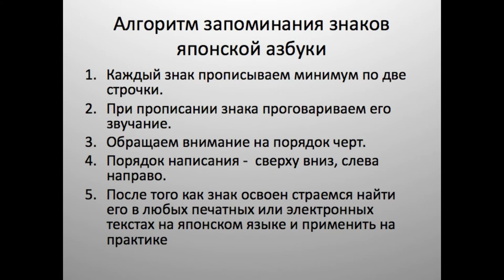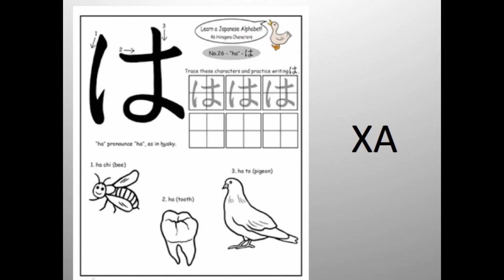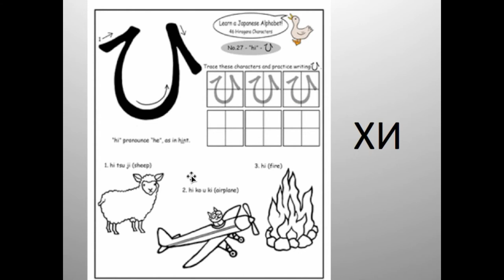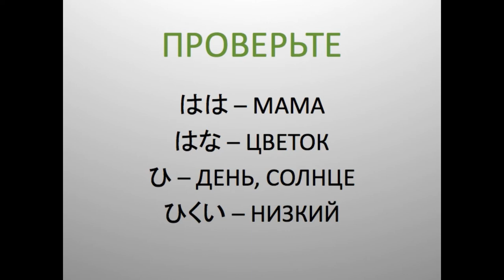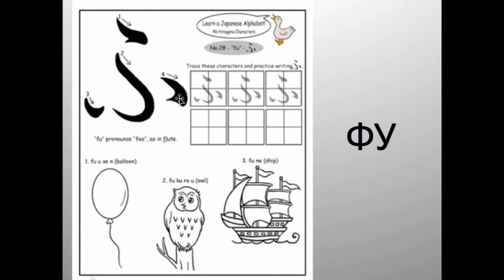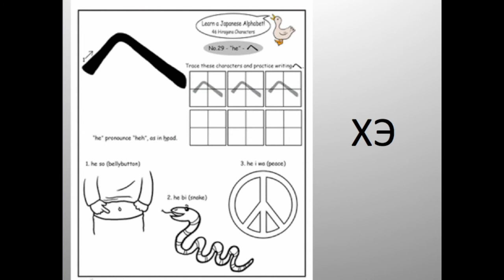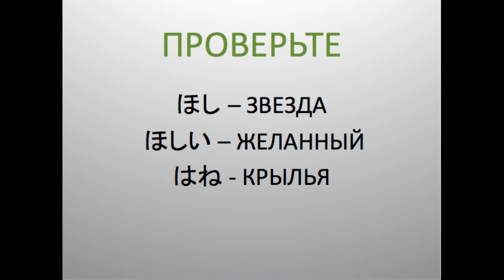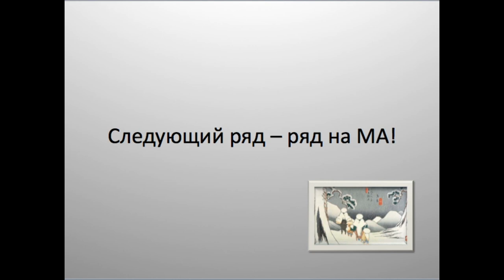Учим ряд хираганы на ХА は、ひ、ふ、へ、ほ